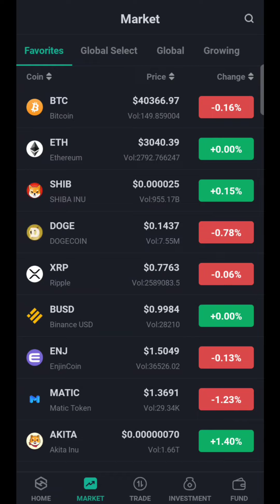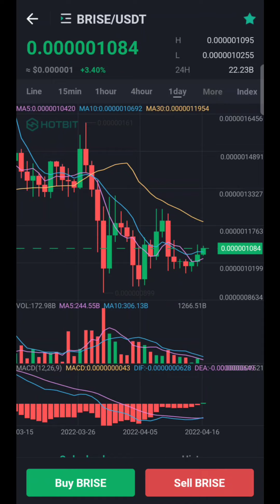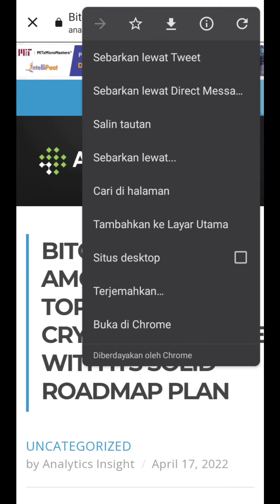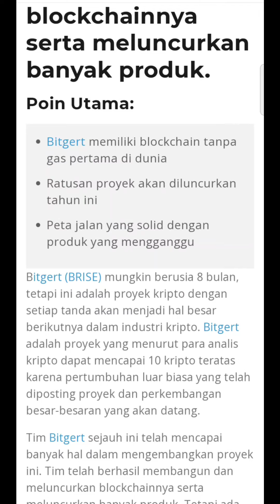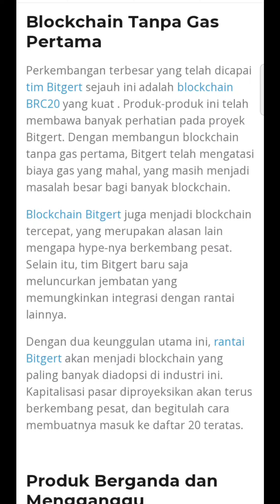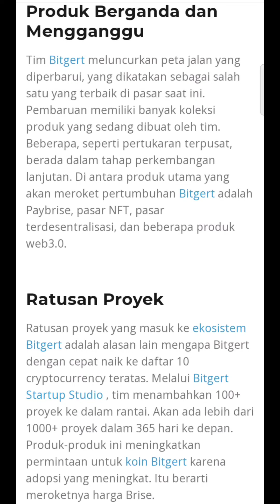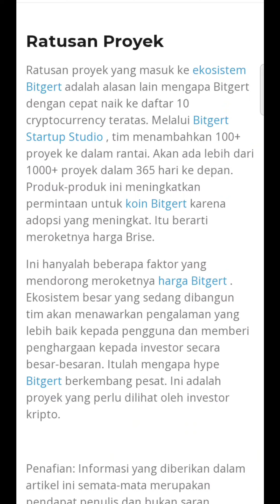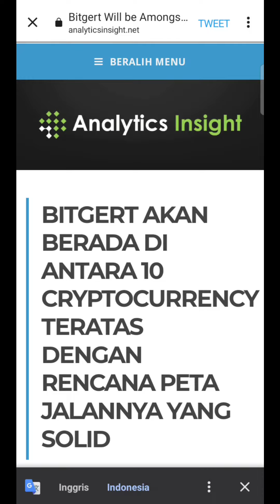BITGERT ARMY KALIAN JANGAN SAMPAI MENYESAL DI KEMUDIAN HARI‼️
Assalamualaikum..